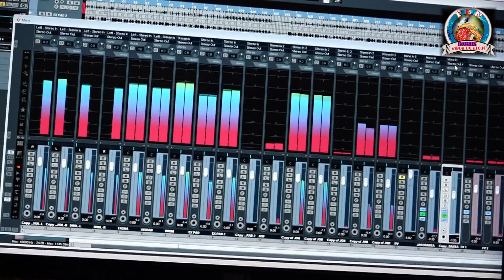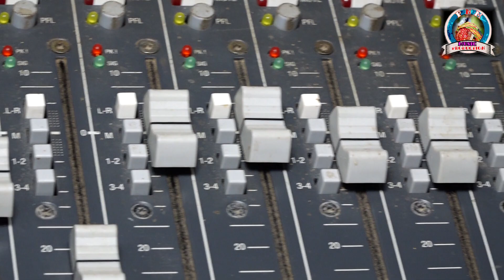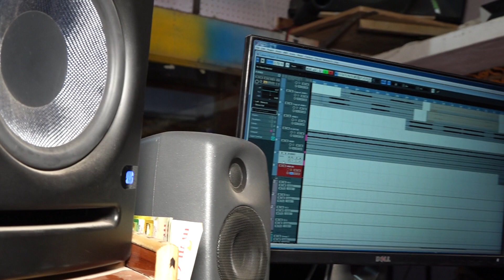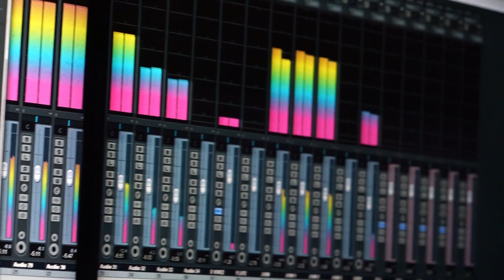MAD KHAYEBA II SANTANU SAHU II MASTI SAMBALPURI SONG 2020 II STUDIO VERSION II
SONG-MAD KHAYEBA
SINGER-SANTANU SAHU
LYRICS-SARAT BUDEK
ARRANGE-JOHN
PRODUCER-PURNA CHANDRA NEGI (PNM MUSIC PRODUCTION) BHAWANIPATNA
RECORD-R. R. STUDIO, BARGARH
RECORDIST-BISIKESAN DEEP